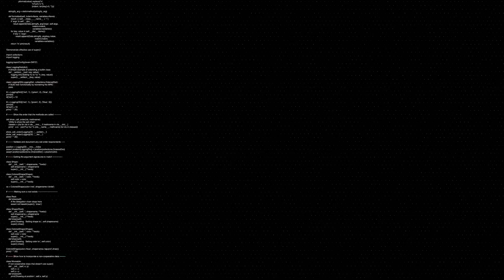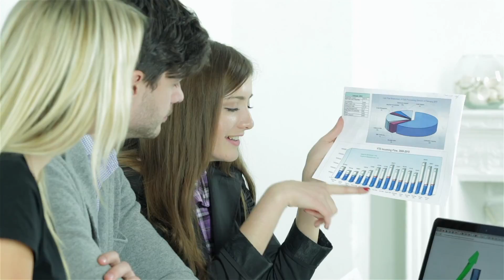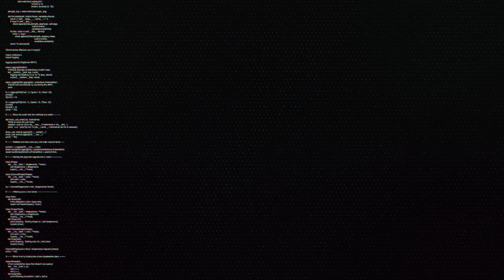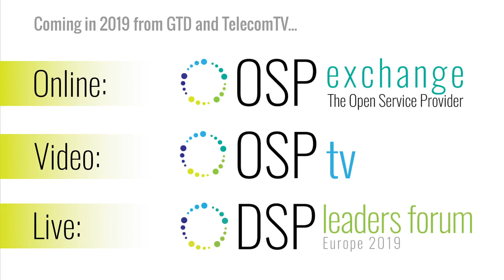The Route from CSP to DSP is Open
The journey from Communications Service Provider to Digital Service Provider is far from straight forward. It requires complex network transformation, far-reaching organisational changes, and above all the willingness to embrace the concept of Open…. Open Culture, Open Networking, Open Services, Open Ecosystems, and even Open Policies. It is becoming clear that the route from CSP to DSP is Open.

Featuring:
Howard Watson, Chief Technology and Information Officer, BT Groupn
David Del Val Latorre, Director of Product Innovation, Telefonica
Caroline Chan, VP Data Center Group, and GM 5G Infrastructure, Intel
Yago Tenorio, Head of Network Strategy & Architecture, Vodafone
Chris Lewis, Founder, Lewis Insight
Axel Clauberg, TIP Chairman and VP IP End to End and Infrastructure Cloud Technology, Deutsche Telekom